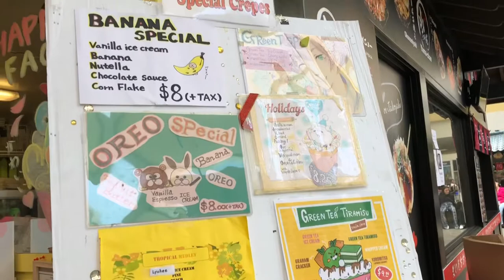Super Cute Crepes in Japantown SF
The cutest crepes at Belly Good Cafe in San Francisco, California